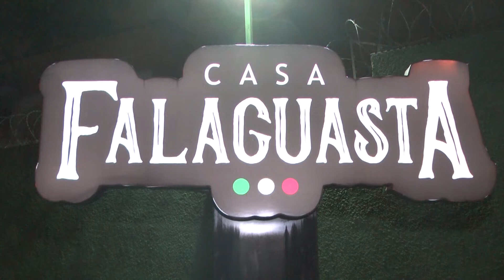Casa Falaguasta Pizzaria - Programa Dicas Mulher - 01-06-2022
Endereço: Rua Visconde de Abaeté, 701 - Jardim Sumaré - Ribeirão Preto